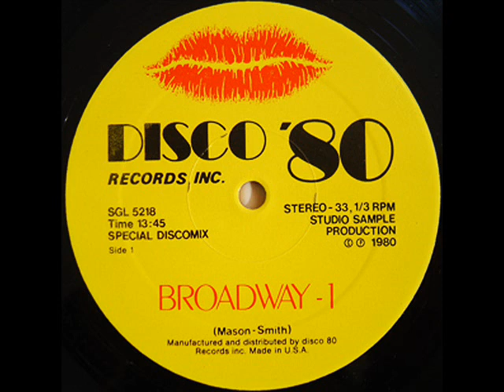Disco '80 Broadway 1- Discomix 1980